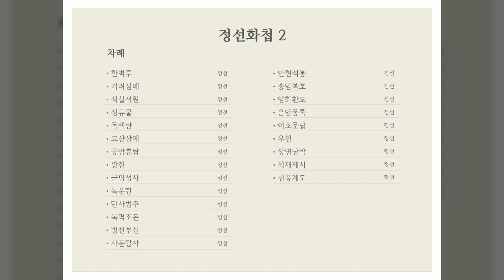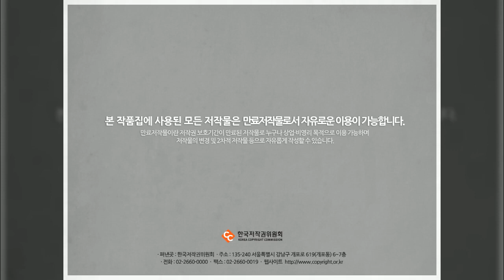정선, 정선화첩 2, 미술화보집, 한국저작권위원회, 공유마당